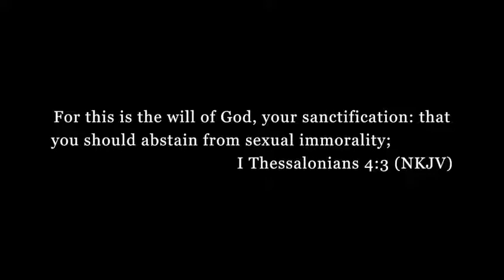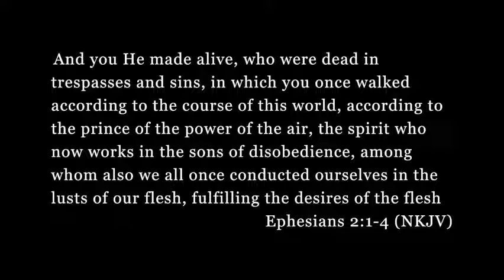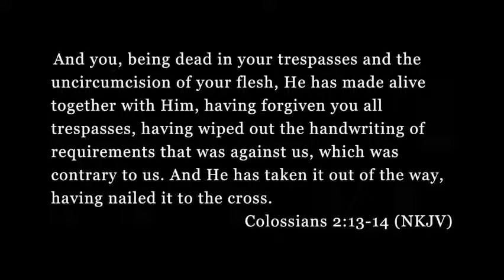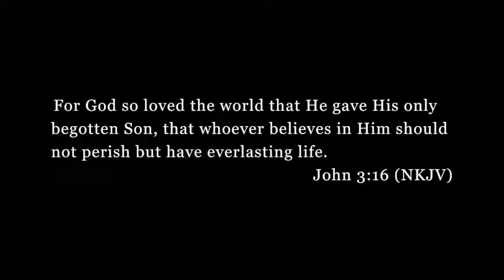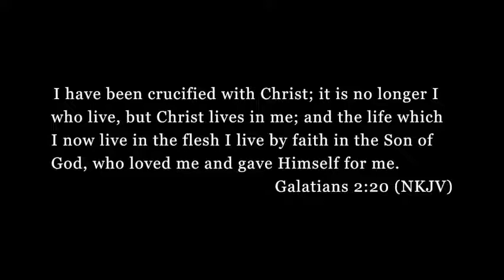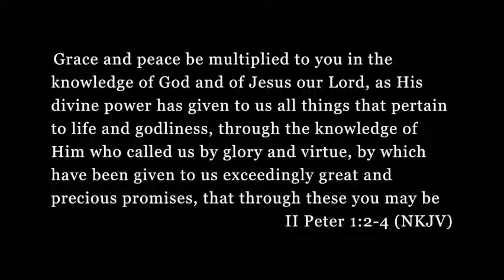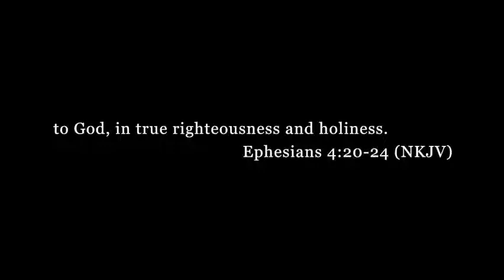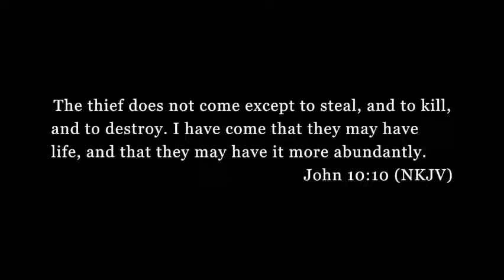Romans 6:1-11 Alive in Christ